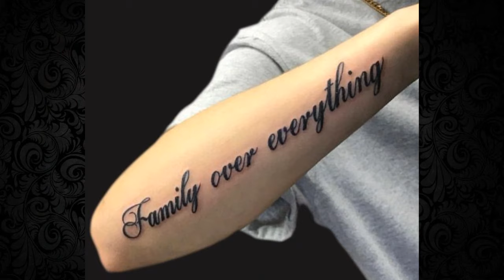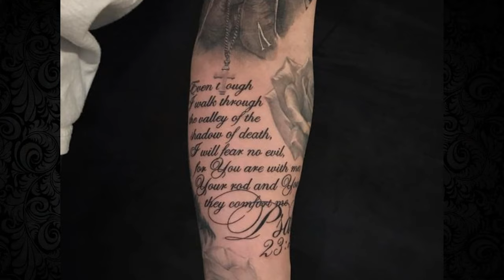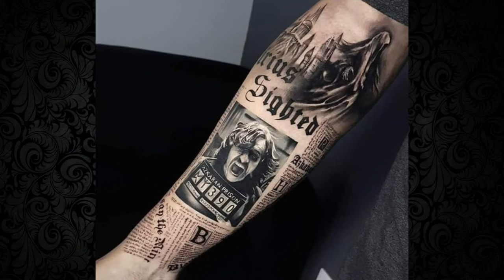Descubre los mejores diseños de TATUAJES para HOMBRES en el BRAZO/ Golden Tattoo /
✔️Mira este video si quieres diseños de tatuajes para hombres que están de moda.

Agradeceré bastante tu apoyo

también te invitamos a ver estos videos

Somos Golden Tattoo y tenemos pasión por la tinta y también por los piercings.

✔️SI ESTAS INTERESADO EN INICIARTE EN EL MUNDO DEL TATUAJE Y APRENDER A TATUAR, Y VIVES EN LIMA PERÚ, TE PODEMOS DAR CURSOS PRESENCIALES DE TATUAJE.